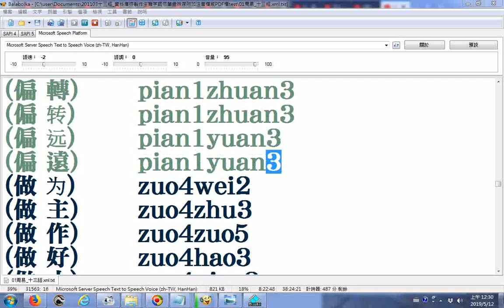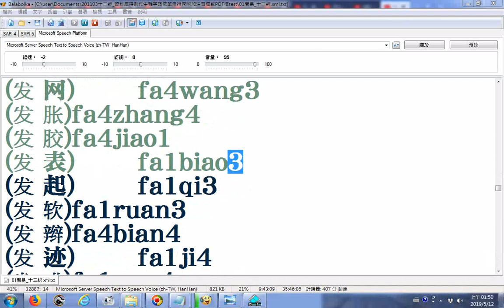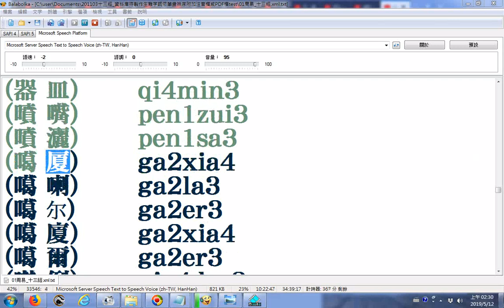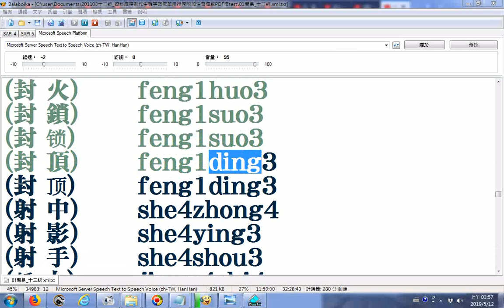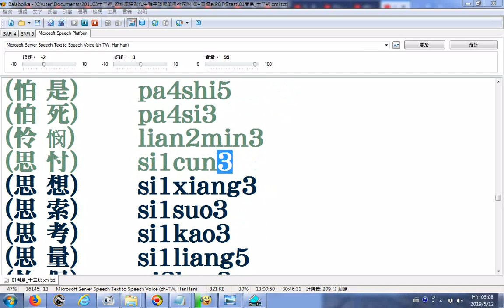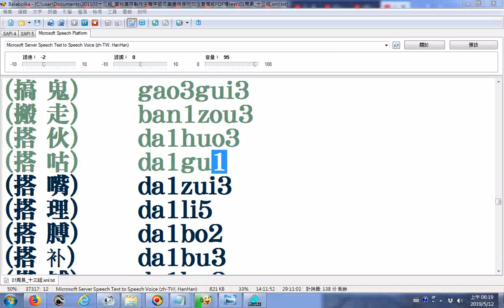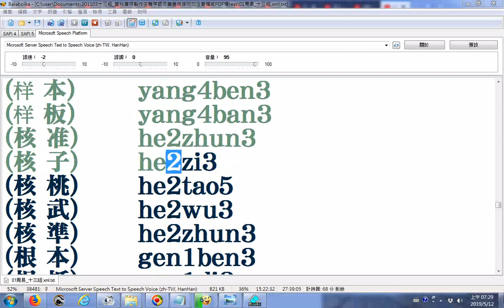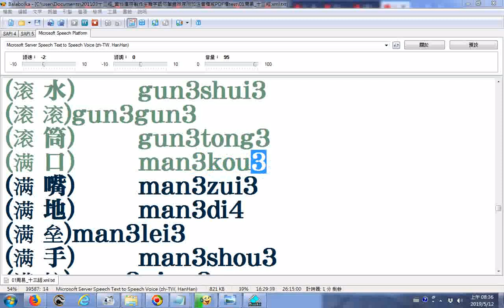Balabolka逐字唸zh_listx05個個b至滿嘴_中文簡體繁體字詞句羅馬拼音加表示第幾聲的阿拉伯數字_參考程式網站下載zh_listxzh(Chinese-Mandarin)解壓縮後找到的檔案